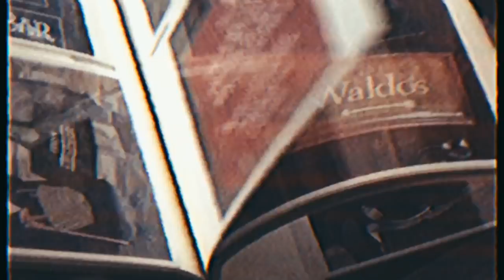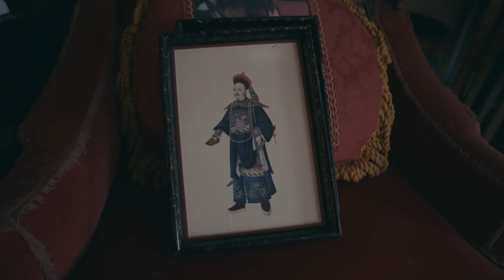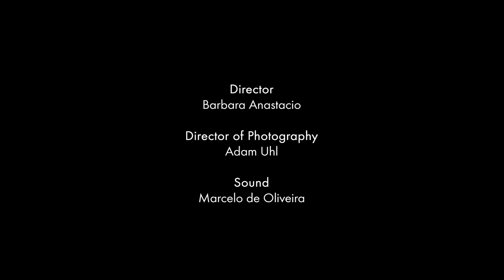My Place: Pat Moran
Casting legend Pat Moran’s maximalist Baltimore townhouse. Moran cut her casting teeth working with John Waters on films like Polyester, Hairspray and Cry Baby, and more recently on hit shows such as The Wire and Veep. Here, she invited director Barbara Anastacio into her oddball home to see the result of years of “organised hoarding”.